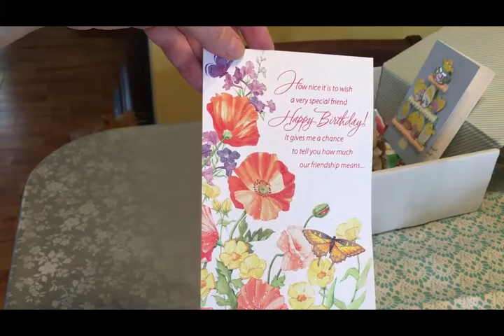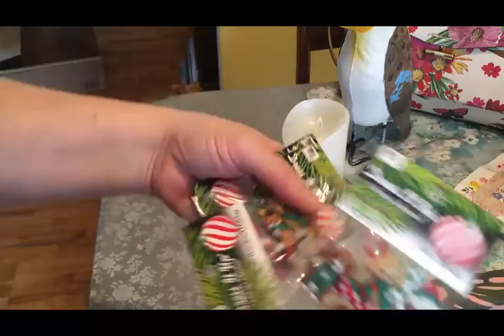Happy Birthday To Me! ~Friend Mail~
I received several packages in the mail for my birthday.  In this video I share with you what you wonderful friends sent to me.  Thank you all so very much!!